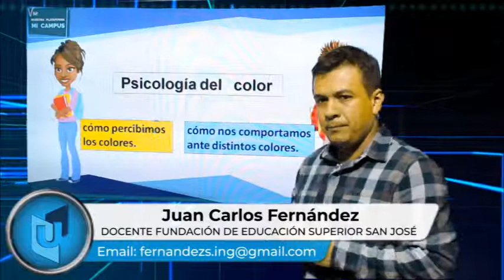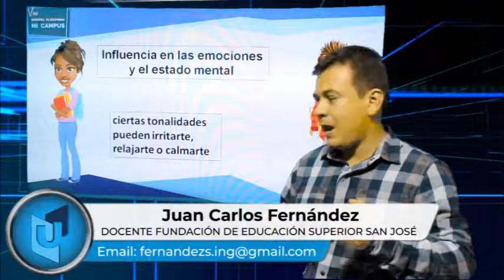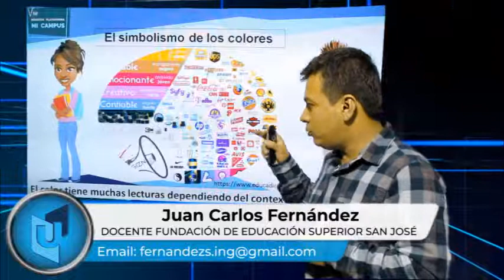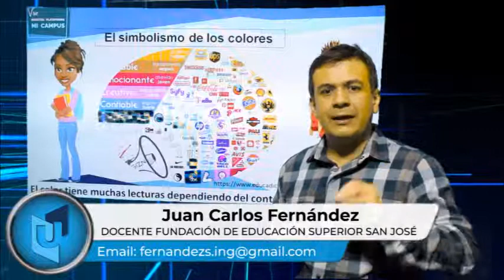JUAN CARLOS FERNÁNDEZ MATERIA COMERCIALIZACIÓN DE PRODUCTOS Y SERVICIOS TEMA PSICOLOGIA COLOR 1